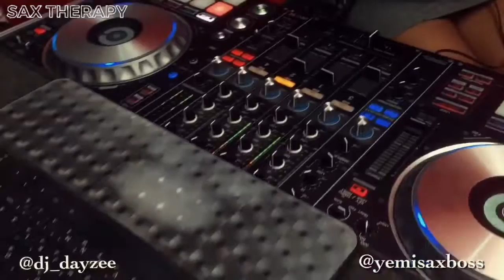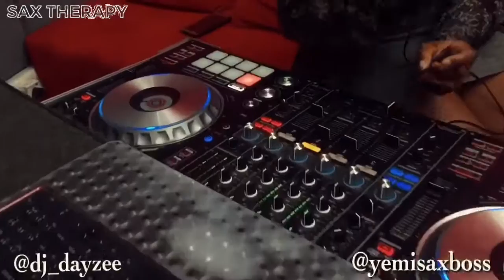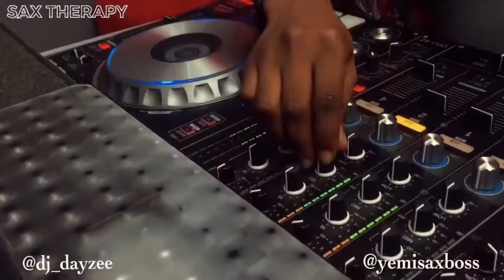Yemi Sax + Dj dayzee - Jealous & Assurance sax mix